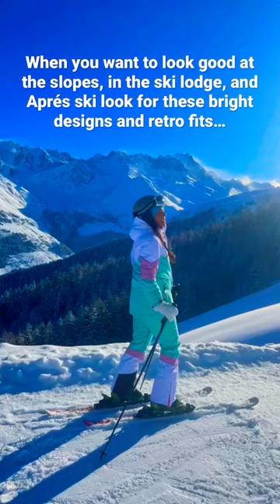Look Good On the Ski Slopes with @ooscclothing